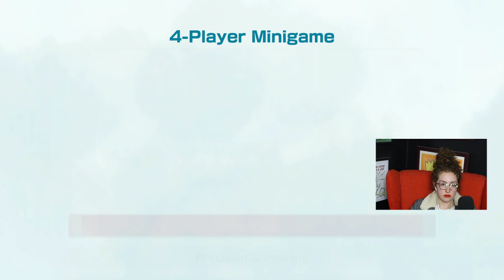YOU'RE INVITED! | Super Mario Party with Alex, Dan Ryckert, April Lavalle, and ME